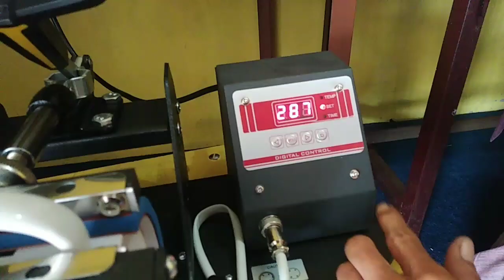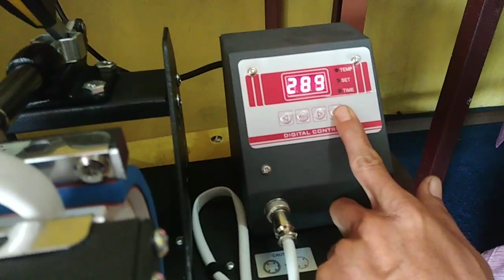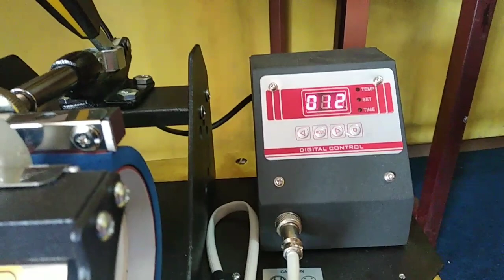BELAJAR CETAK MUG PALING MUDAH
belajar cetak mug untuk pemula hanya menggunakan printer biasa